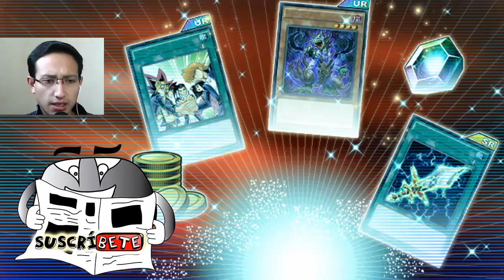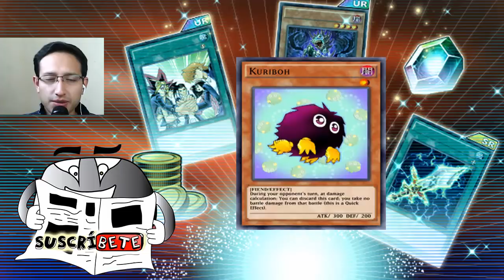Filtraciones, Torneo Duelos Tag | Yu-gi-oh! Duel Links Español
Con el mantenimiento se filtraron noticias referente a los duelos tag, un posible torneo para estos nuevos duelos que incluiría diferentes dificultades y posibles nuevas llaves junto con una nueva lotería, expectativas que sabremos a finales de mes con la inclusión de los duelos tag a duel links.